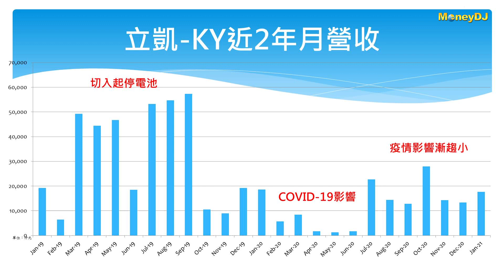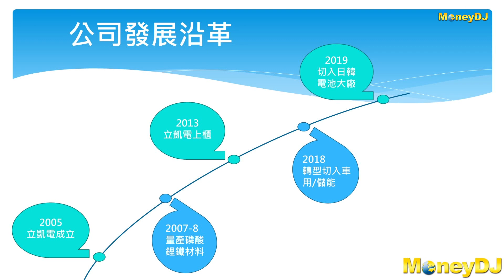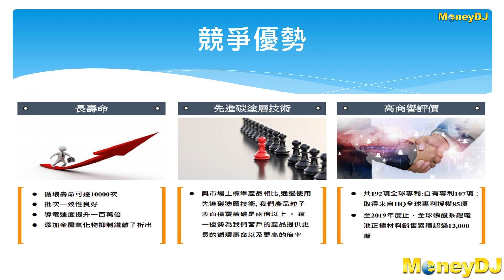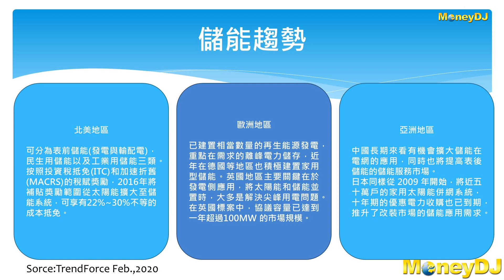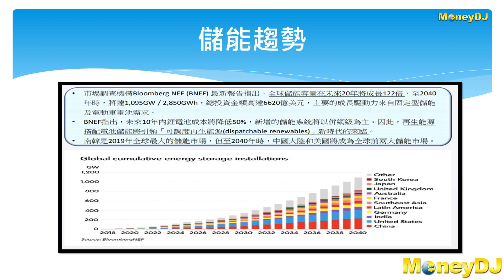【MoneyDJ財經新聞】立凱開創新出海口 搶進車用/儲能業務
電動車趨勢帶給鋰電池材料概念股無限想像空間，尤其是中國政府發展電動車的過程中，給予業者相當大的補助支持，也一度帶動電池材料廠商出貨大幅成長，而對曾經在磷酸鋰鐵電池材料有過領先優勢的立凱，卻帶來了極大的衝擊，中國扶植的電池材料業者可以用前所未有的低價破壞行情，也讓立凱營運掉到谷底。不過立凱並沒有因此放棄電池材料事業，反而積極為自己尋找業務的新出海口，切入汽車起停電池，2019年營運一度好轉，2020年雖受疫情干擾，但下半年營運也逐漸好轉，立凱也同時積極布局儲能商機，MoneyDJ採訪團隊特地專訪董事長張聖時，與我們分析立凱轉型背後的布局與考量。